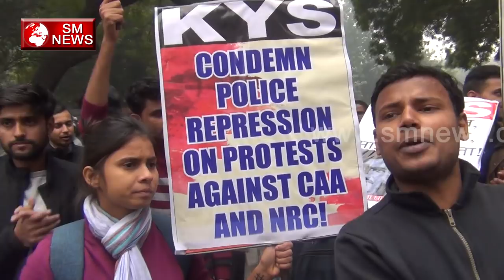NRC और CAA के समर्थन में उतरे रवीश कुमार